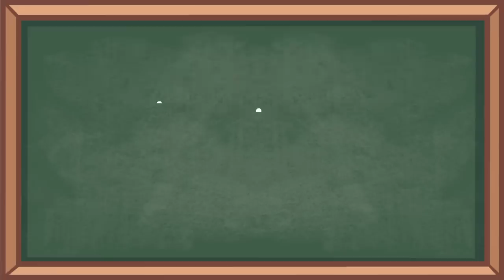7 Signs Someone is Being TOXIC in Your WorkPlace, Relationship, or Family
Are you wondering if your friends, family members or love ones are being toxic to you? If so, the common toxic behaviour examples to watch out for are: stonewalling, isolation, lacking self-awareness, gaslighting, blaming etc. If you recognize these toxic behaviour in a relationship, maybe it is time to reconsider where you want to be.

Writer/researcher: Sidney Thompson
Editor: Michal Mitchell
Script Manager: Kelly Soong
Voice Over: Amanda Silvera
Animator: Ria Javellana
YouTube Manager: Cindy Cheong

1). Stonewalling 0:38
2). Isolation 1:28
3). Lacking self-awareness 2:04
4). Boundary violations 2:36
5). Gaslighting 3:19
6). Blaming 3:55
7). Manipulation 4:25

References:

BetterHelp. (2022, October 7). What Is Stonewalling Abuse? | BetterHelp.
Camins, S. (2022, January 11). Setting Emotional Boundaries in Relationships. Road to Growth Counseling.
Eatough, E. (2022, January 12). 25 toxic personality traits to spot in yourself and others. BetterUp.
Edwards, V. van. (2022, June 17). 7 Types of Toxic People and How to Spot Them. Science of People.
Fedrick, E. (2022, October 5). Toxic Relationship Behaviors Looks Like. Instagram.
Gillette, H. (2021, December 9). 7 Behaviors You Should Never Tolerate in Relationships. Psych Central.
Mas, S. (2022, August 7). 4 Examples of Boundary Violations. The Truly Charming.
Regan, S. (2021, August 23). Are You Dealing With A Toxic Person? Look Out For These 11 Signs, Experts Say. Mindbodygreen.
Scott, E. (2022, November 4). What Is a Toxic Relationship? Verywell Mind.
WebMD. (2020, December 3). Signs of a Toxic Person.